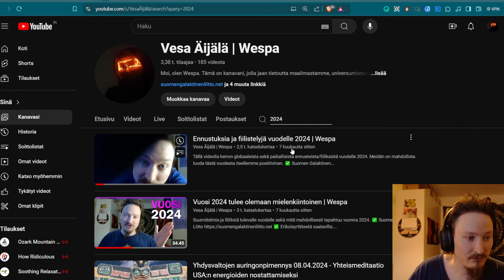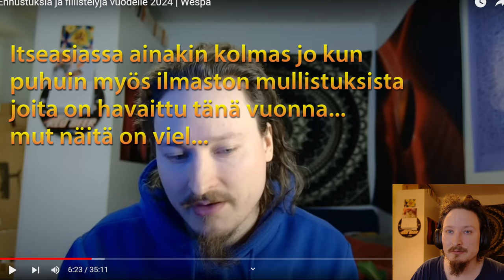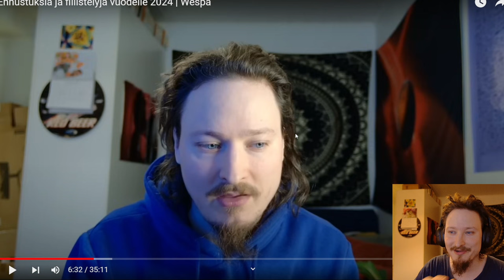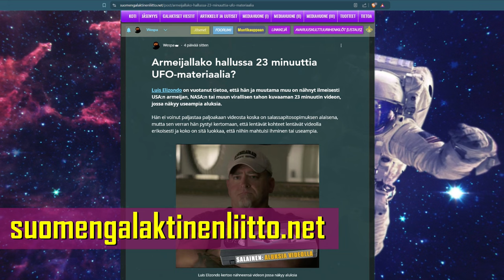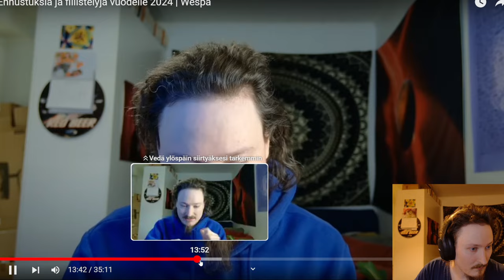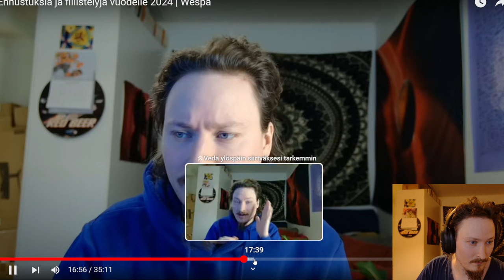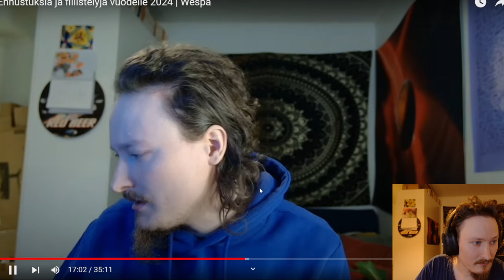Ennustin T:hen kohdistuneen salamurhanyrityksen ja muita juttuja 2024 | Wespa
Kaveri kertoi, että ennustin oikein 2024 ennustus videolla asioita... Käydään matsku läpi.

Bitcoin-lahjoitukset: 1Q3Jcvx8AukSHxafiMhCEtoeBJrhoHsxAC
EOS-lahjoitukset: gezdgojqhege
ETH-lahjoitukset: 0xbB5faCb3ca1614a7215c5F001ee8d1eA9b2b5F33

Olen myös Telegramissa @wespafin ,nimellä Wesa.